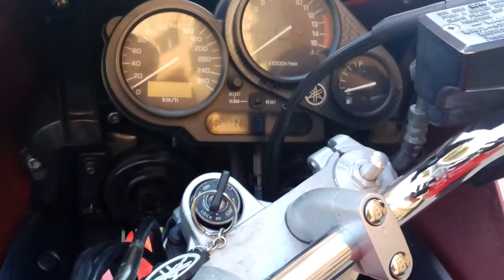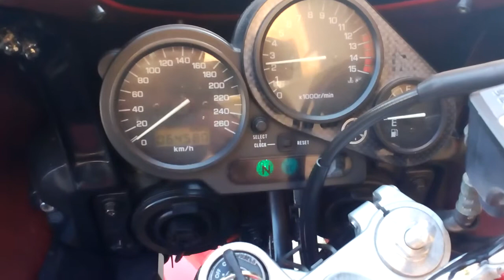Yamaha fzs 600 fazer-2001/98 cp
Prima mea motocicletă-un naked extraordinar de fiabil, agil,o ciclistica foarte bună.Un consum foarte mic  de 5l/100 km.
Probabil cel mai ideal naked pentru începători